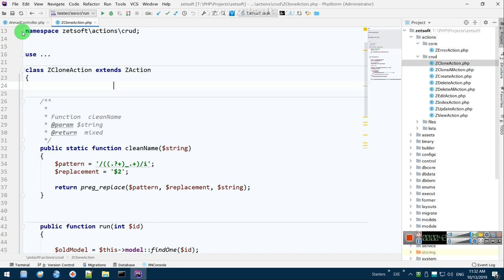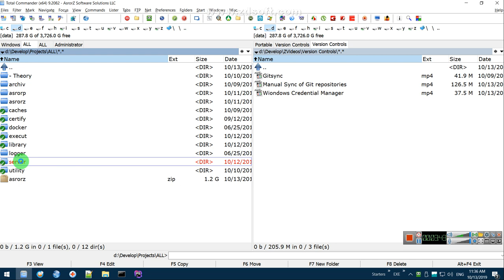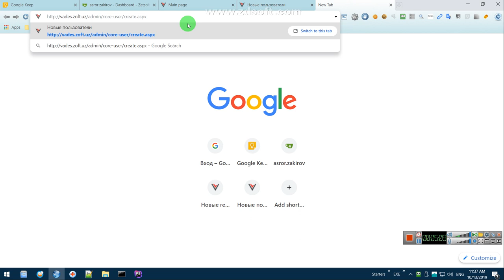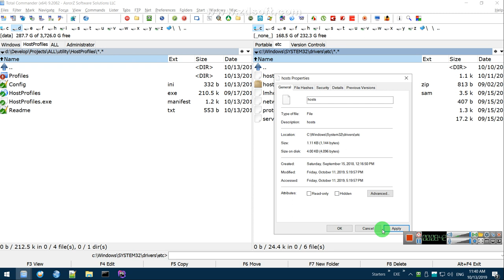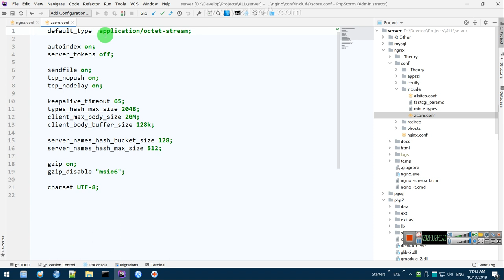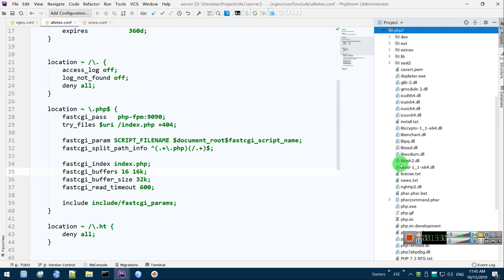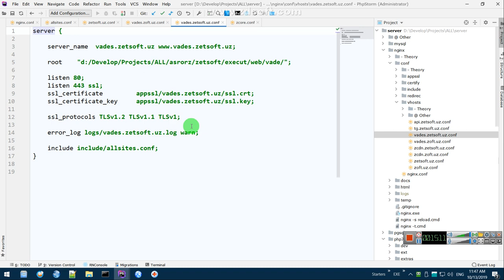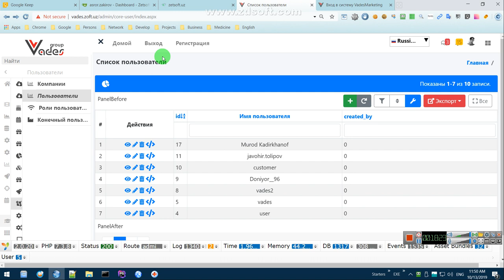ZET Framework structure. Entrypoint script. Modules, controllers & actions. HostProfiles & Nginx